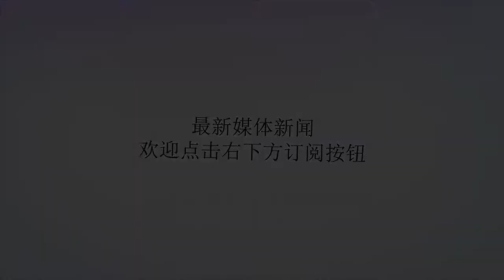范志毅爆出中國足球大黑幕 足協趕緊查查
谢谢！范志毅爆出中國足球大黑幕 足協趕緊查查